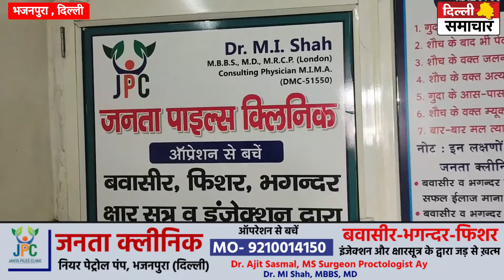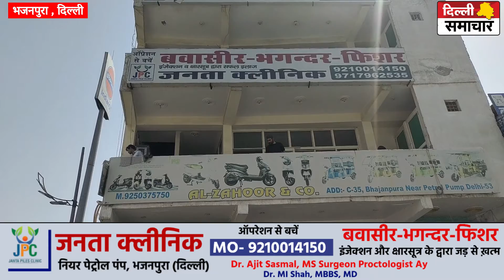Delhi : बवासीर-भगन्दर-फिशर का गारंटी के साथ जनता क्लीनिक पर किया जाता है सफल इलाज